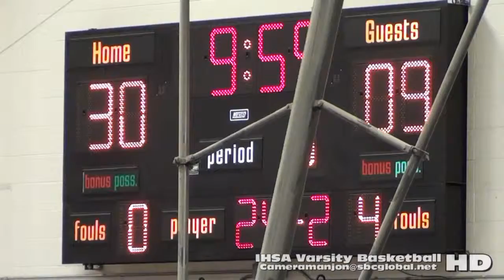Morton Potters@WY2a (12-26-15) Raw